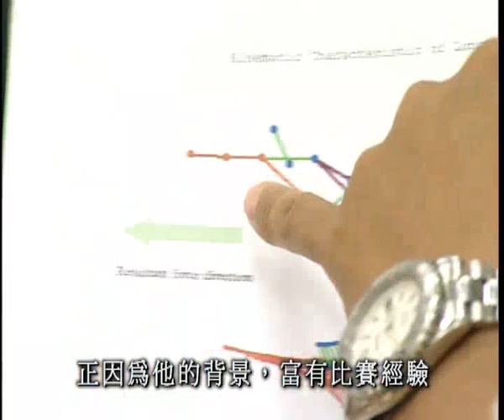2006-2008 Fung Ying-ki documentary